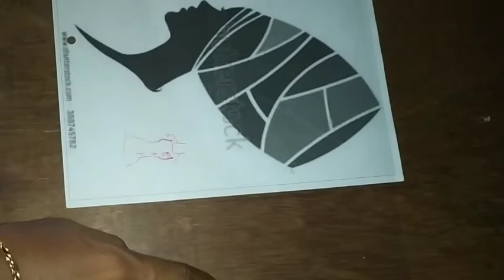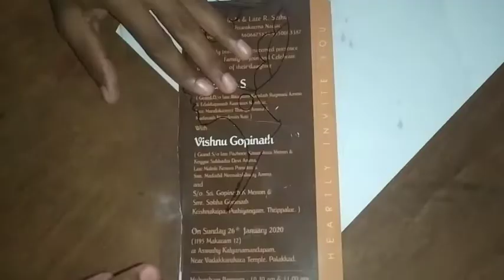"AFRICANS WOMEN FACE " in kerala saree SIMPLE STENCIL PAINTING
Materials Required
Fabric Paint:
1.Sap Green
2.Golden Yellow
3.Indian Red
4.Sky Blue
5.Crimson
6.Peal Emerald
Brush: Flat No.2, Round No.7 or 5,

OHP Sheet ,Marker Pen, Sponge.

Please click below link to get African Women Outline.